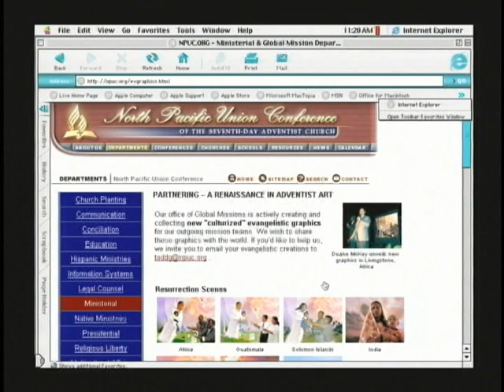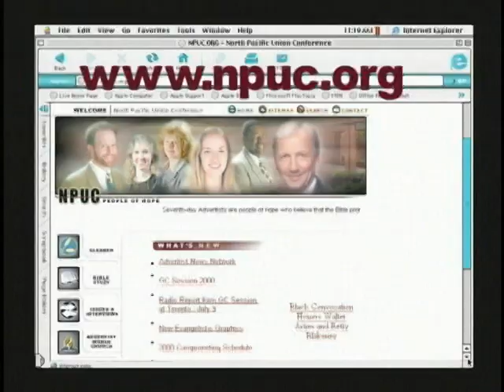Mission Trip Report on Livingstone, Zimbabwe—1999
Produced by Todd Gessele. This video launched the "New Beginnings" DVD project. A 5 million dollar,  ASI/NPUC sponsored program that successfully created a set of 26 preach-able sermons with culturally-sensitive/relevant Christian graphics in 40 languages.  Donna McGinnis told her husband, Denzil, "We have to do this!" Duane McKey, Benny Moore, Don Gray, and Jere D. Patzer launched this project, which Robert (Bob) Folkenburg, Sr, modeled his ShareHIM program after.  Adventist Digital Media (ADMG) group was formed and managed by Larry Witzel and Victor Pires, of It Is Written. Palmer Halversen was the lead creative director for this project. The brand Oxygen was created. Upon project completion, the group of ADMG artist launched Narrowgate media which today is best known as sermonview.